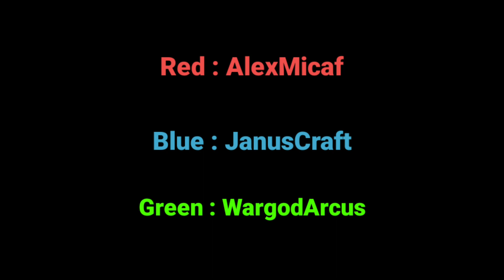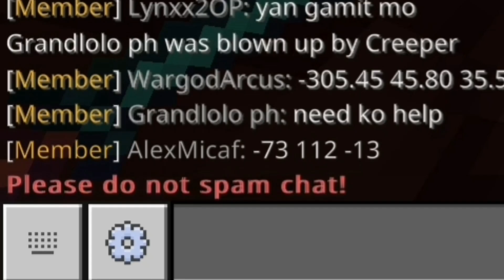What sharing means? //Mcpe Funny Moment (w/voice)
tried my best to speak English this time.